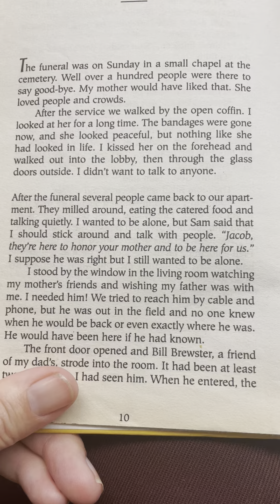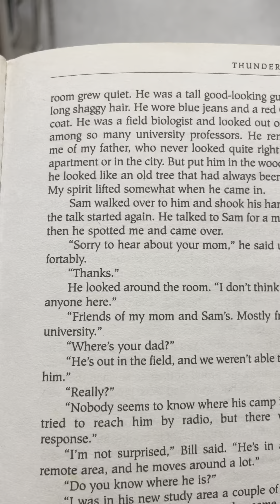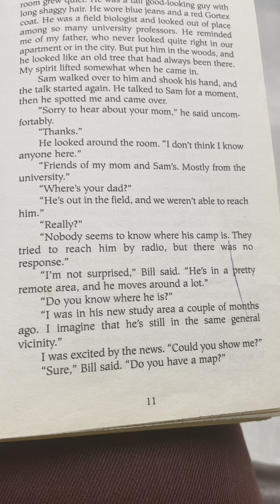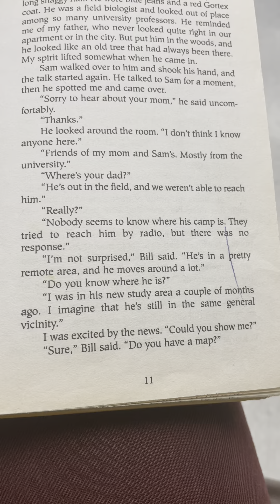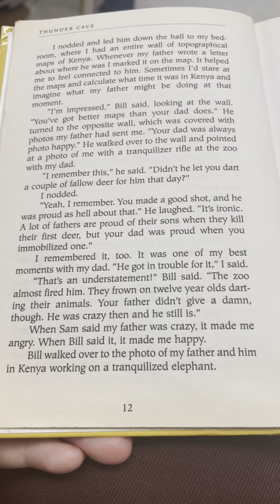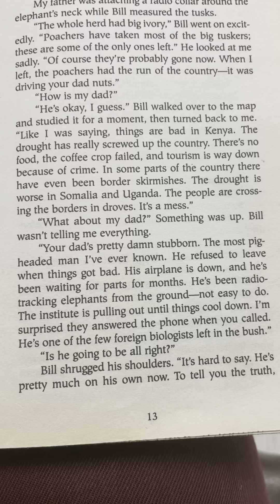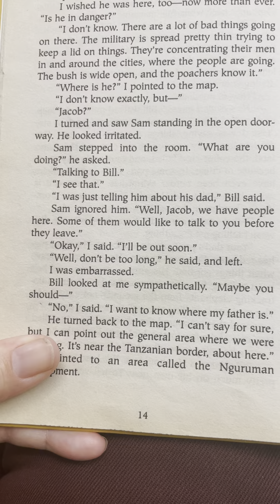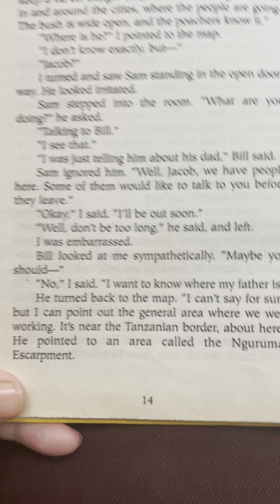Thunder Cave: Chapter 2